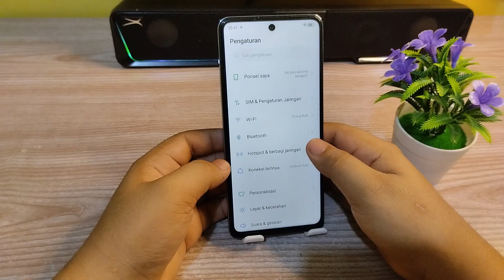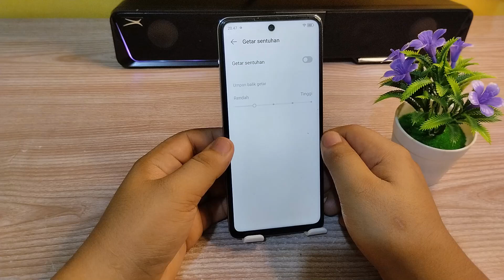Cara Menonaktifkan Getaran tombol Navigasi di Hp Infinix Note 30 dan Note 30 pro